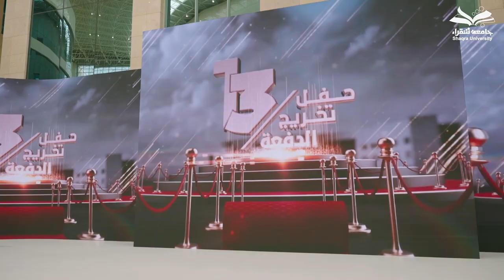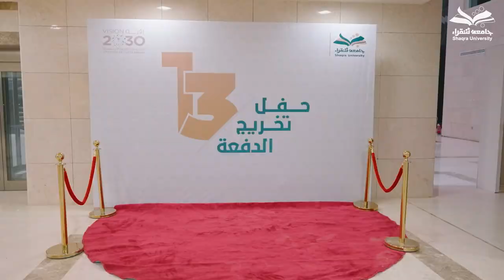حرم سمو أمير الرياض سمو الأميرة نورة بنت محمد بن سعود ترعى حفل تخريج الدفعة 13 من طالبات جامعة شقراء